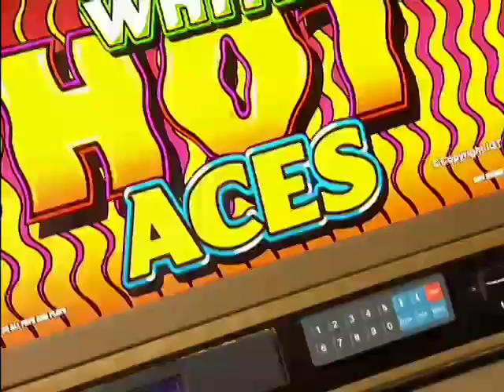Jerry's Nugget Double Royals April 2010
Double Royals Payout commercial at Jerry's Nugget. Hit a Royal Flush and receive a double payout on Fridays and Saturdays in April. For more info on Jerry's Nugget, check out